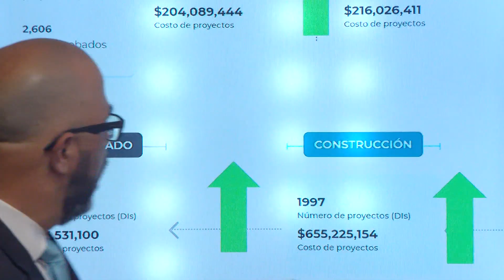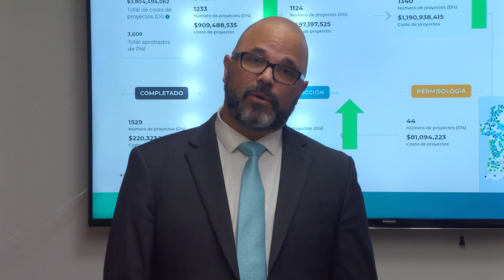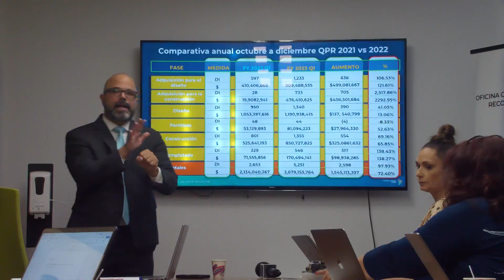Sin pausa incremento millonario en desarrollo de proyectos de reconstrucción con fondos FEMA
Los municipios, las dependencias gubernamentales y las organizaciones sin fines de lucros, continúan el desarrollo de 8,115 proyectos de reconstrucción que cuentan con una obligación aproximada a $5,600 millones, así lo reveló el Ing. Manuel A. Laboy Rivera, director ejecutivo de la Oficina Central de Recuperación, Reconstrucción y Resiliencia (COR3, por sus siglas en inglés), durante la presentación de los resultados del Informe de Progreso Trimestral (QPR, por sus siglas en inglés), correspondiente al trimestre de octubre a diciembre de 2022.